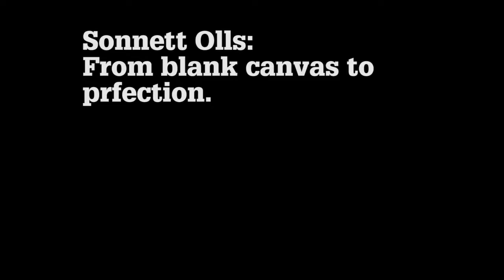Sonnett Olls: Acrylic in Action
Artist Sonnett Olls paints a beautiful floral still life in 20 minutes at the National Arts Festival in  Grahamstown.

By Shannon Wilson